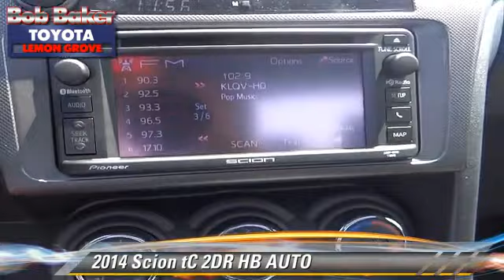Bob Baker Toyota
6800 Federal Blvd near San Diego La Mesa Spring Valley Broadway Heights Redwood Village National City El Cajon CA 91945

[DFIN:3:2793011:I:4072:FD60E4B1:52f1e15f8f9dff870d256984c87671a2]